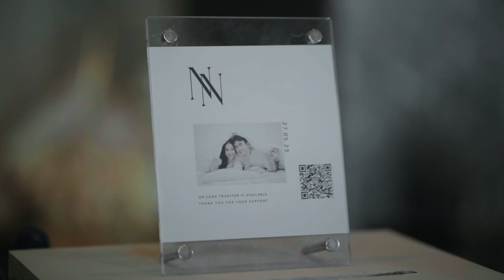NooNoon weddingcelebrations @grandrichmondstylishconven4596 ​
Wedding Celebration | Noon & Noo
Wedding Planner : WeVa Wedding Planner
Makeup Artist : IG@ModxMakeUp
Hair Style : IG@robirt_99
Venue : Grand Richmond Hotel
Dress :  Vanus First - วนัชเฟิร์ส MONIQUE Wedding Kingkloth
Suit : Asymtory
Shoes : Ceremony.shoes
Fanpage : Marriage Roll
Line: @marriageroll